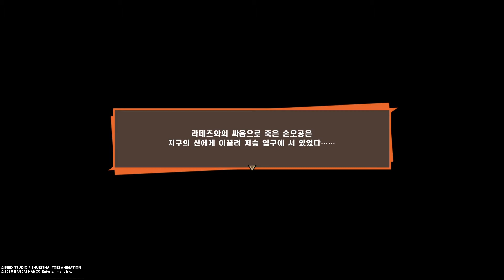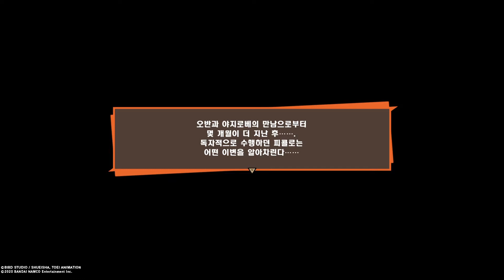[드래곤볼Z 카카로트] #1 사이어인 습격 편 - 손오공 vs 베지터!!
[드래곤볼Z 카카로트] 첫번째 이야기입니다.
손오공 vs 베지터! 직접 확인해보세요~!